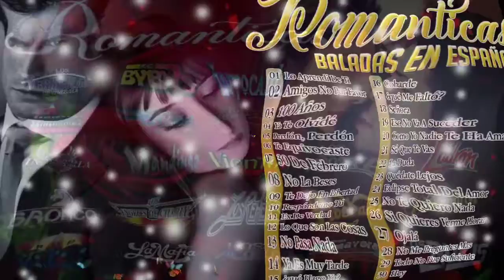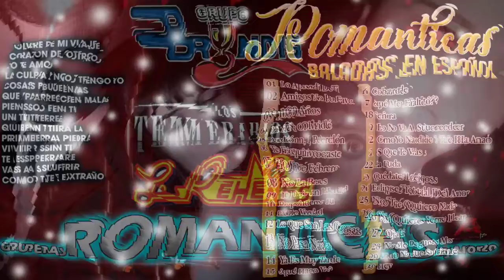Un Desengaño - Grupo Intocable (sergius tjbcmx)